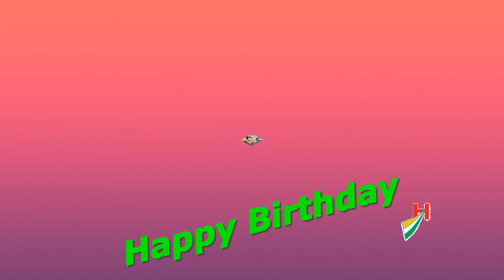Sohail Khan had married Hindu Seema to Aryasamaj after running away, divorced after 24 years.......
Sohail Khan had married Hindu Seema to Aryasamaj after running away, divorced after 24 years because of a beautiful woman